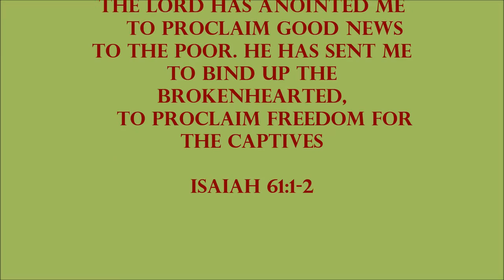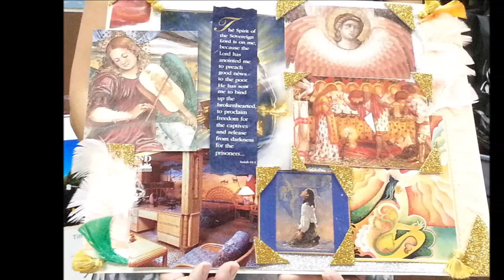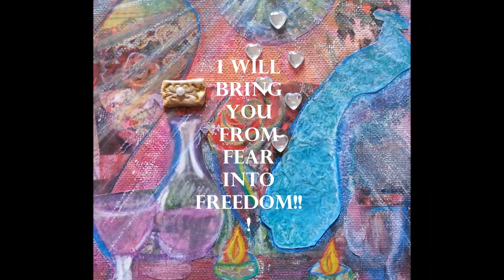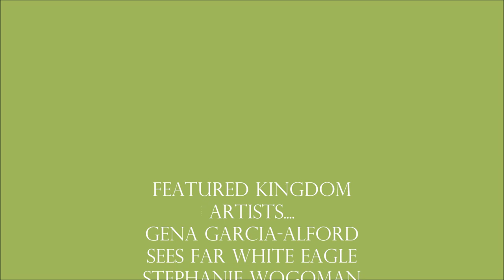Kingdom Arts (Steffany Gretzinger- Let the Light In)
Kingdom Arts Studio Prophetic Art Slideshow with Original artwork